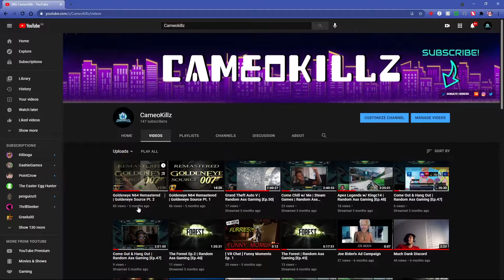I Moved To Germany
All Copyrights on the behalf of my name will be [TERMINATED]
For future reference if any channel, music, content or anything at all were to be featured in a video on CameoKillz's channel the creative commons action would be in effect and all rights would go to their respective owners
V
V
V
V
V